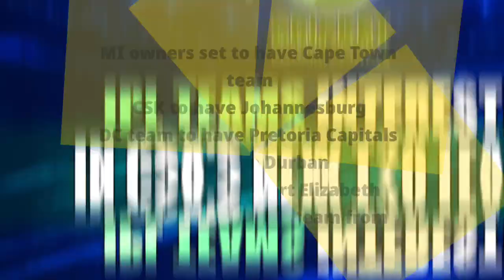Breking News : आगया मिनी आईपीएल MI, DC LSG, सहित 6 टीमें हुई शामिल, कब और कहाँ खेला जएगा मिनी IPL ?